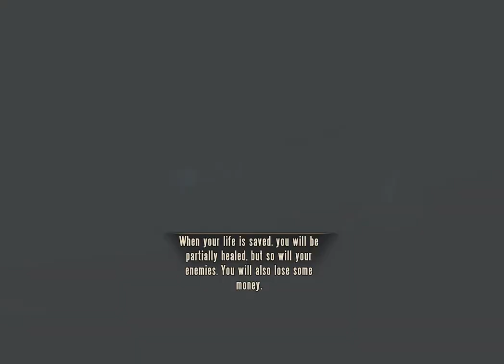Bioshock Infinite Walkthrough #28 -Finding the three truths- Gameplay Walkthrough HD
The things we do to appease a ghastly siren. 1 tear down!

rewarded with Bioshock Infinite! Setting the near perfect review scores aside i managed to take the time to check out this game further and it looks absolutely too amazing to pass up. Unfortunately i never have followed the Bioshock series and have no clue if any of the past games pass onto this one but one thing is for sure. It looks absolutely too amazing to pass up! AMEN!

Join me as we Fly through this game!

Set in 1912 during the growth of American exceptionalism, the game's protagonist, former Pinkerton agent Booker DeWitt, is sent to the floating air-city of Columbia to find a young woman, Elizabeth, who has been held captive there for the last twelve years. Though Booker rescues Elizabeth, the two are pursued by the city's warring factions; the nativist and elite Founders that strive to keep the city for pure Americans, and the Vox Populi, a rebel grouping representing the common people. Booker finds Elizabeth to be central to this conflict, and that she also holds strange powers to manipulate rifts in the time-space continuum that ravage Columbia.

BioShock Infinite is a first-person shooter video game and the third installment in the BioShock series. Previously known as "Project Icarus", it was developed by Irrational Games and was released worldwide on the Microsoft Windows, PlayStation 3, and Xbox 360 platforms on March 26, 2013. BioShock Infinite is not part of the storyline of previous BioShock games but features similar gameplay concepts and themes.